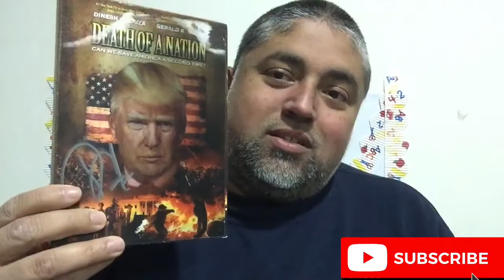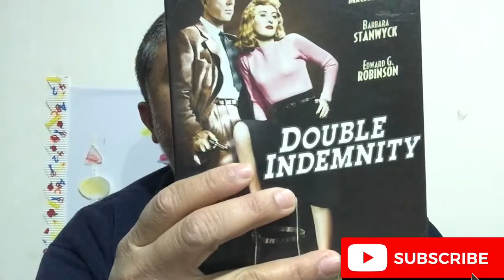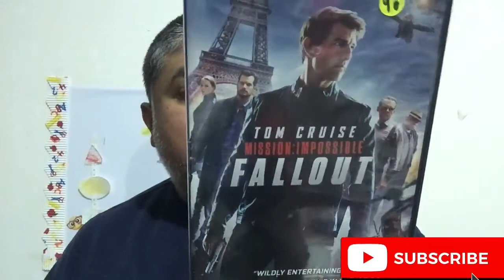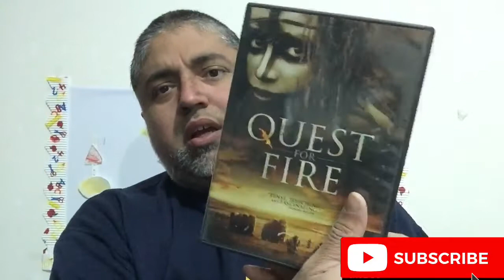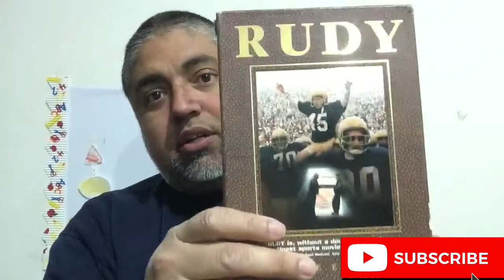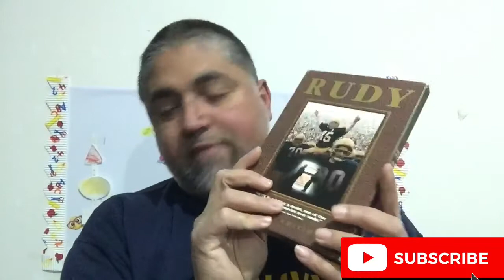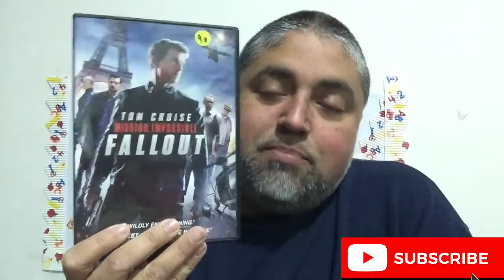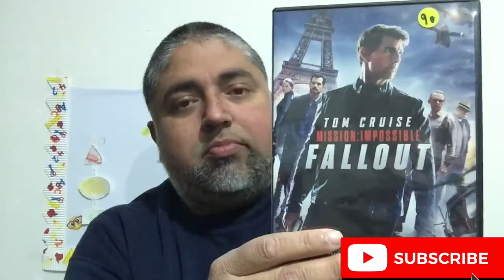Collection Pick-Ups, Vol.466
Well more DVDs added to the library